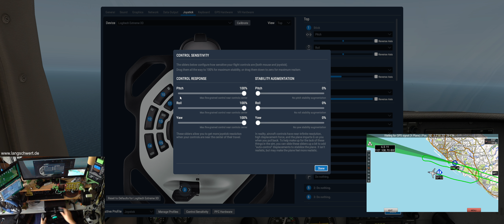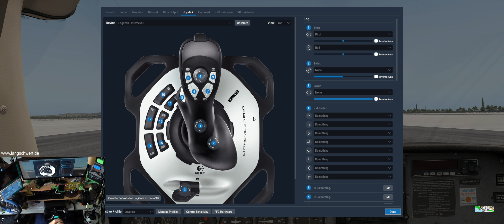💡💡💡 Yoke oder doch lieber Joystick? Preis- oder Gesinnungsfrage?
...und der erwähnte Force Feedback Joystick heißt natürlich nicht "Windows..." sondern "Microsoft...". ;)